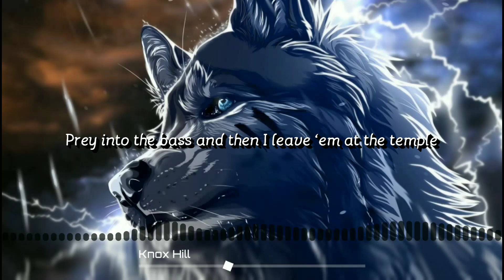Knox Hill - New Era [lyrics]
I made a slight change where the lyrics are now easier to read. Don't forget to leave a like and subscribe and also don't forget to give some support to Knox Hill for making this great song, tell your friends to subscribe to his channel if you loved any of his videos.